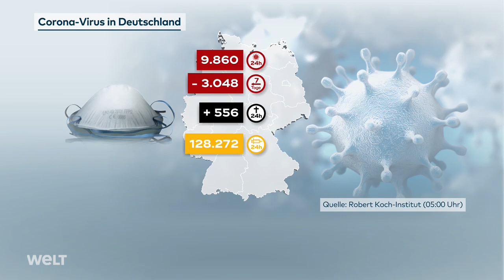AKTUELLE CORONA-ZAHLEN: 9.860 COVID-19-Positivtests in Deutschland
Blicken wir auf die aktuellen Corona-Zahlen in Deutschland am Freitag, den 12. Februar 2021: Laut Robert-Koch-Institut sinkt die 7-Tage-Inzidenz weiter. Aktuell liegt sie bei 62,2.

Das RKI meldet seit gestern 9.860 Positivtests. 3.048 weniger als vergangenen Freitag. Außerdem gibt es 556 gemeldete Todesfälle. 128.272 Impfungen wurden seit gestern durchgeführt. 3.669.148 Dosen wurden mittlerweile insgesamt verabreicht.